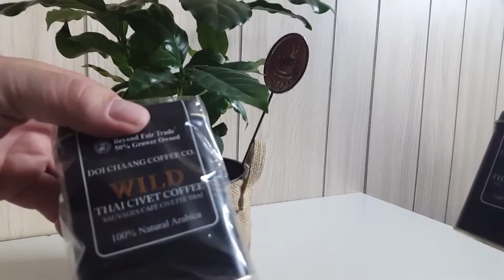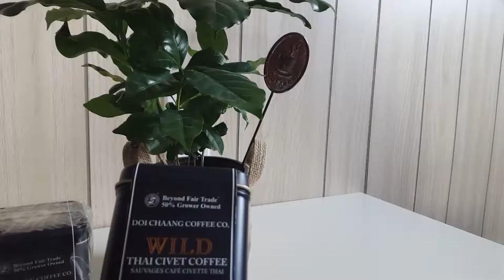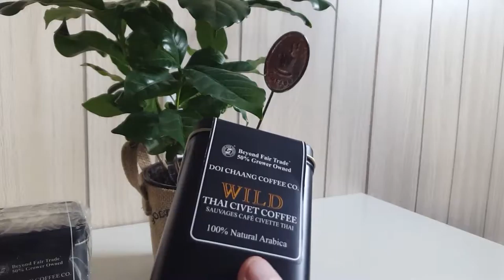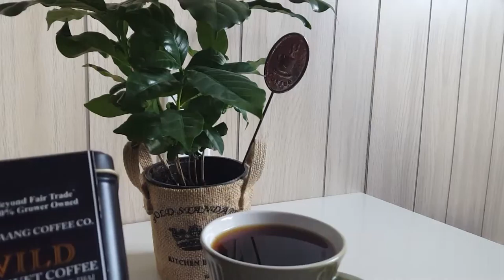My Favourite Coffee - Civet "Kopi Luwak" Coffee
Passed through the digestive tract of the wold Thai civet this coffee is nutty and unique.